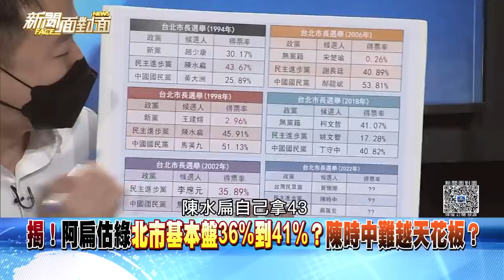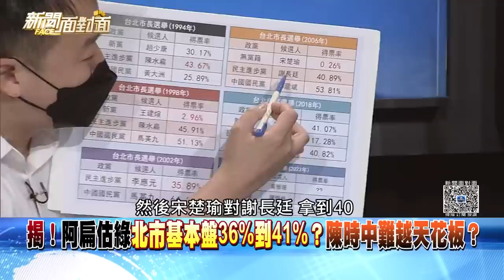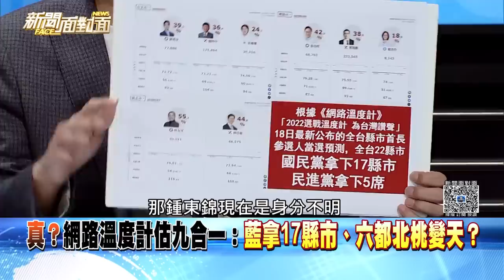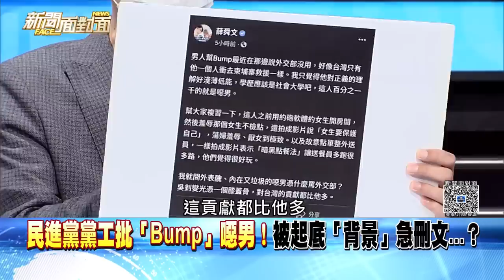《 選戰倒數99天！藍14vs.綠7vs.白1...縣市長版圖大洗牌？ 》【新聞面對面】2022.08.19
●陳時中主攻柯邊緣蔣？避首都棄保發酵？
●藍砲打內科交通記者會不見蔣團隊！尊柯？
●黃珊珊將組跨黨派競選團隊！鎖定深藍票？
●3+11引砲火！陳時中舌戰黃珊珊、蔣萬安！
●阿扁談珊珊被棄保？柯：看人民進化到哪？
●柬埔寨案蔡政府躺平？藍轟：新南向失能？
●受騙台男揭外館0救援！網紅要吳釗燮交代？
●下周飛星展銀行「柬埔寨分行」？新招...？

來賓：林俊憲 黃創夏 葉元之 陳東豪 范世平 李正皓

下載【年代電視】APP：
iOS平台：